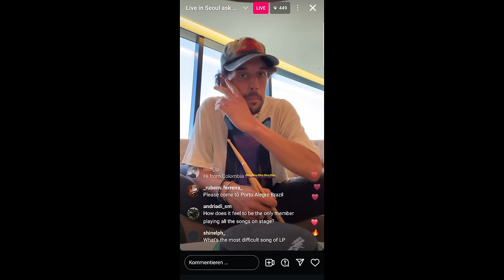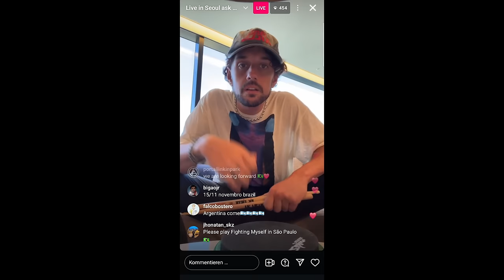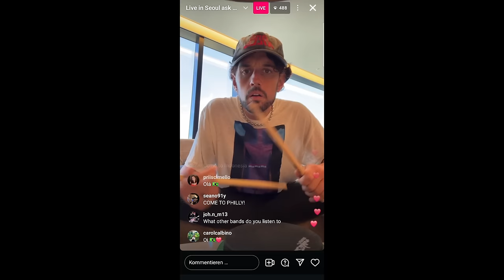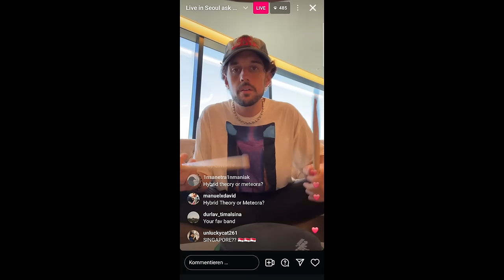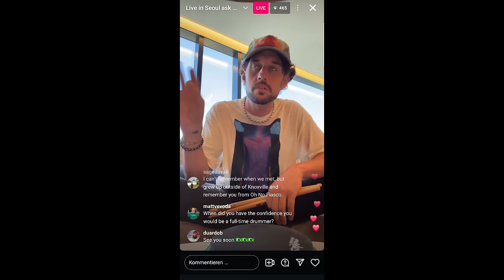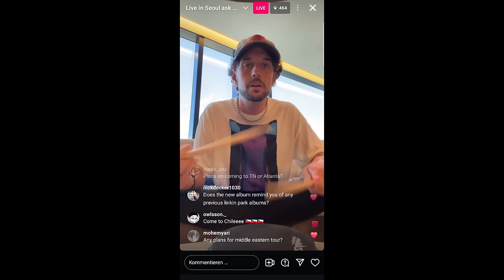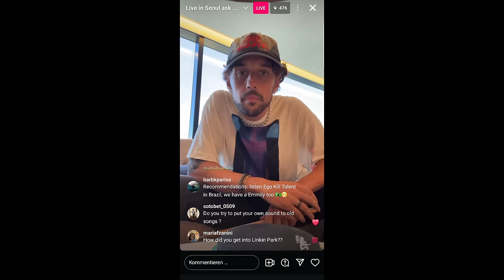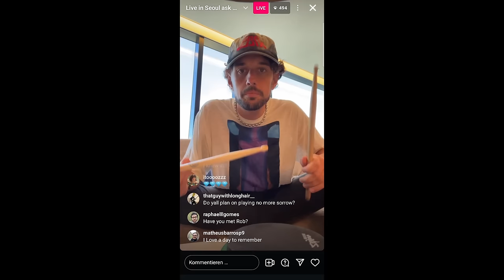Linkin Park | Colin Brittain (Live in Seoul) [Instagram Livestream] | Ask me Anything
Instagram Livestream 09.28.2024 Live in Seoul
➤Kanalmitglied werden und exklusive Vorteile erhalten: